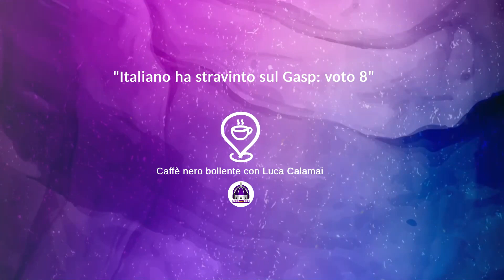Fiorentina, il CNB di Calamai: "Italiano ha stravinto sul Gasp: voto 8"